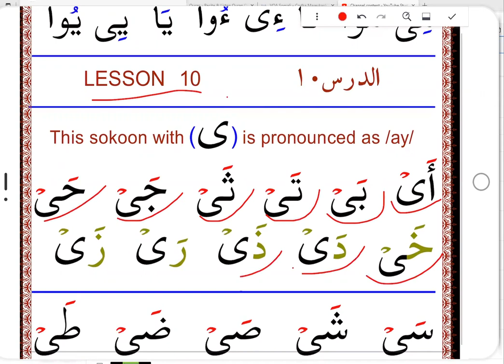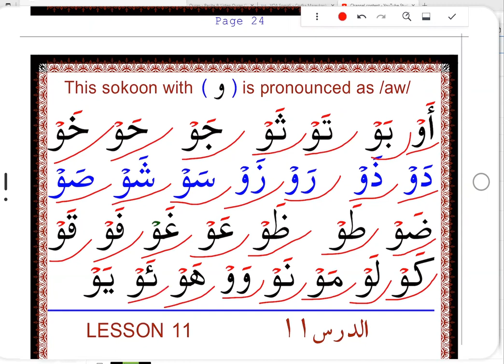LESSON 10 PAGE 24 HOW TO READ THE QURAN AND WRITE EASILY